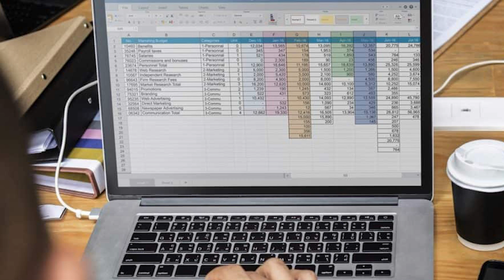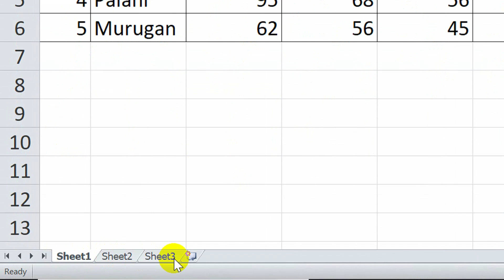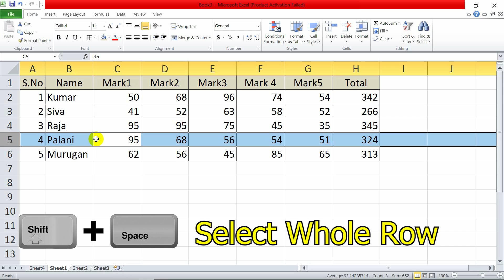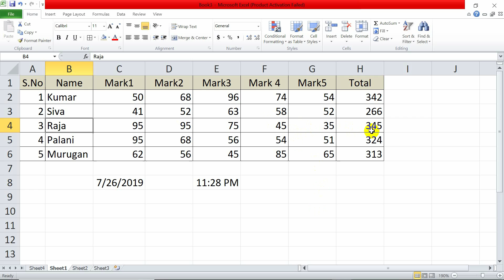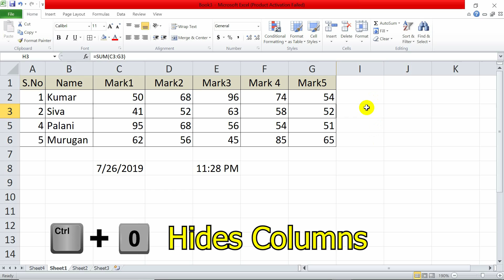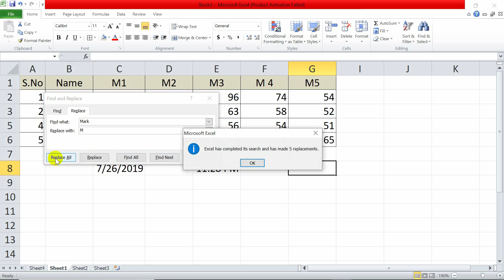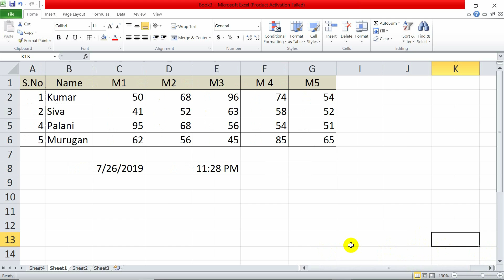யாருக்கும் தெரியாத 10 Excel Shortcut Tricks | தமிழ் அகாடமி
Time Code
0:00 - Introduction
1:07 - How to Create New Sheet
1:34 - How to Select Whole Colum
2:03 - How to Select Whole Row
2:25 - Current Date
2:50 - Current Time
3:30 - Hides Row
3:50 - Hides Columns
4:20 - How to Select Table
4:36 - Replace
5:50 - How to Scroll Left and Right Page